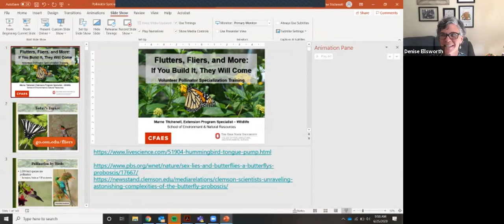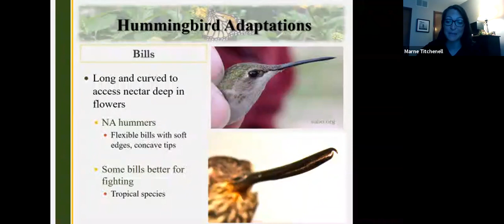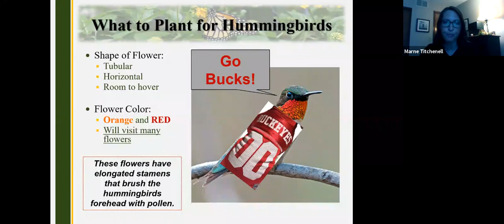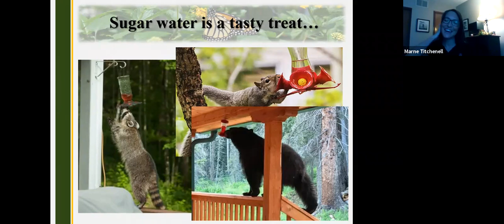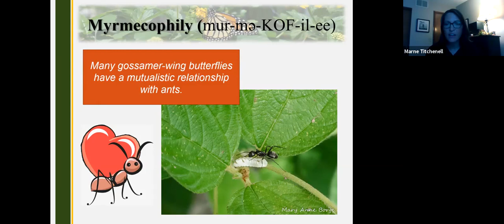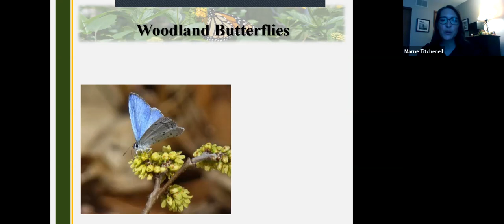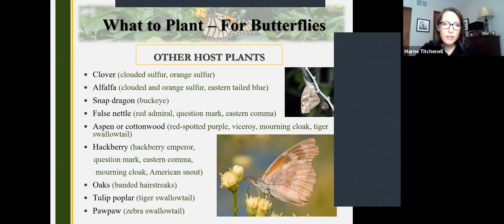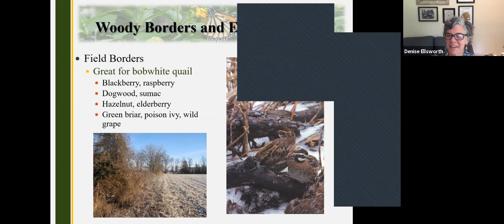Marne Titchenell: How Managing for Pollinators and Other Wildlife Goes Hand in Hand (68m.) 6/25/20